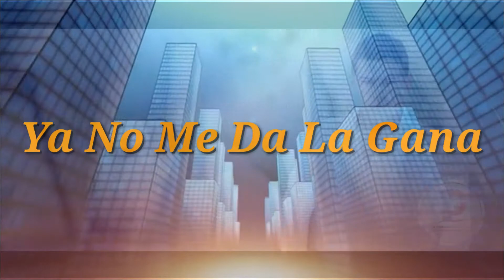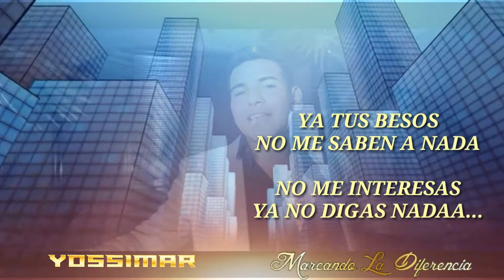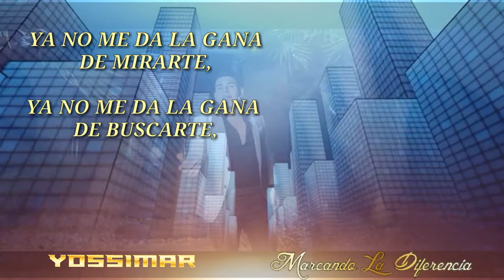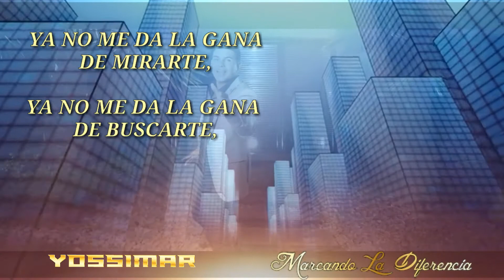PISTA karaoke { YA NO ME DA LA GANA } yossimar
pista de ya no me da la gana